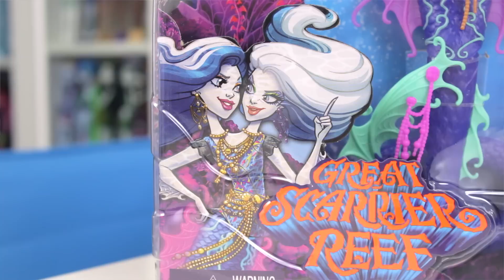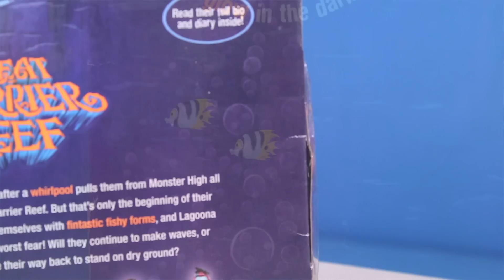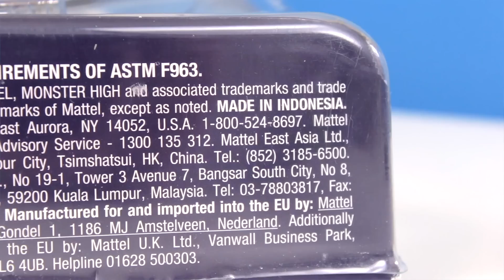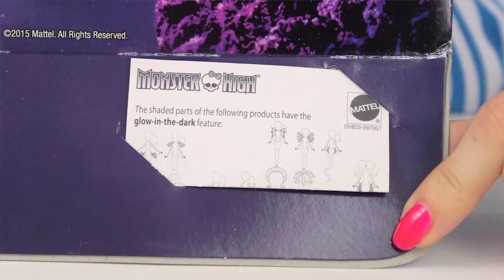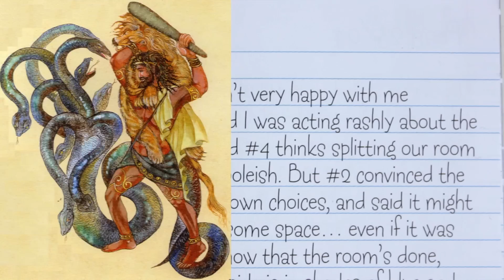Peri & Pearl Serpentine (Пери и Перл Серпентин) Great Scarrier Reef Monster High Обзор \Review DHB47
Сенсация! Кукла с двумя головами!
Встречайте прекрасную жительницу (а вернее жительниц морских глубин) Пери и Перл Серпентайн (Серпентин). Узнайте из этого видео, какого это делить одно тело на двоих, а также рассмотрите все детали интересного образа этой необычной куклы.
Тайминг:
00:00 - интро
00:12 - коробка
02:47 - задник
02:59 - комплектация
03:28 - щелк-щелк-щелк
03:33 - буклет
04:48 - биография
10:12 - обзор куклы
10:33 - лицо
11:45 - волосы
12:45 - серьги
13:20 - ожерелье
13:44 - пояс
14:18 - кофта
15:08 - тело
15:45 - хвост
18:09 - финальная речь